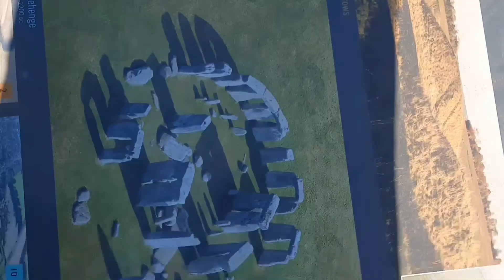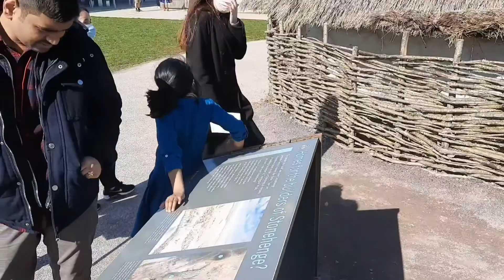Roman City in England | Stonehenge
Visiting roman city Bath in England and Iconic Stonehenge